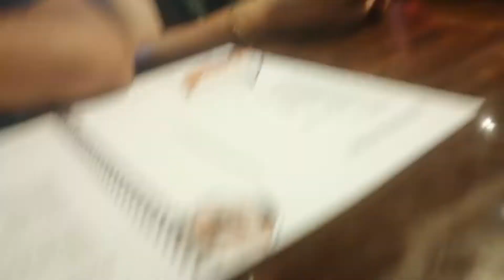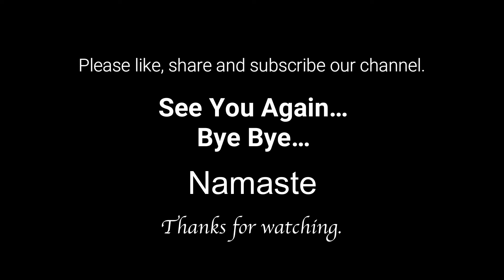VLOG #11 Lunch at Kerala Cafe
This video was shot on 3rd July 2022 during our visit for lunch at the Kerala Cafe, Vasai.